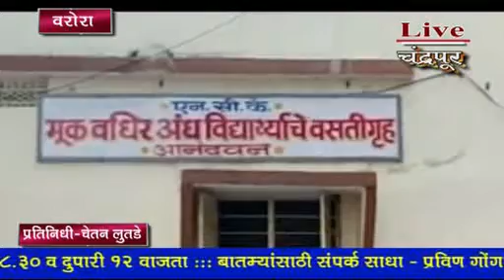*वरोरा* - या विद्यार्थिनींनी कोणासोबत साजरा केला रक्षाबंधन उत्सव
*वरोरा* - या विद्यार्थिनींनी कोणासोबत साजरा केला रक्षाबंधन उत्सव, का गहिवरली हि मुलं, का होतंय या विद्यार्थिनीचं कौतुक, या आयोजनामागचं विद्यार्थिनींसह शाळेच्या काय आहे भावना, विद्यार्थिनींनी कुठं व कशापासून तयार केल्या राख्या, बघा हि बातमी सविस्तर